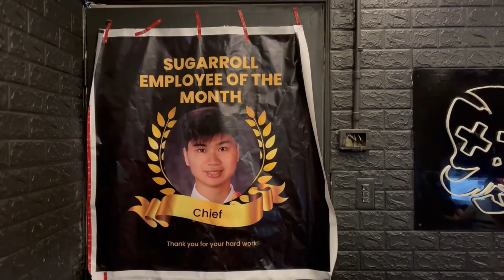FULL PAGE BUFFALO'S!! TOP HIGHLIGHTS OF WEEK 16!!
Please Gamble responsibly, Our channel is here for the sole purpose of uploading our gambling experiences and entertaining you guys. WE DO NOT ENCOURAGE ANYONE TO GAMBLE!!! If you do decide to gamble please make sure to follow the laws and regulations set by your country or casino.